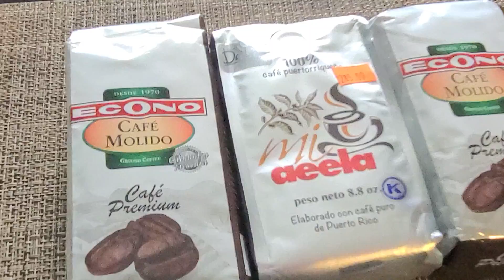Zuailyn le cojio el puesto a Richie en el Desayuno Dominguero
Domingo Enero 17.2021
No se Olvide de
COMPARTIR
Muchas Gracias y Bendiones